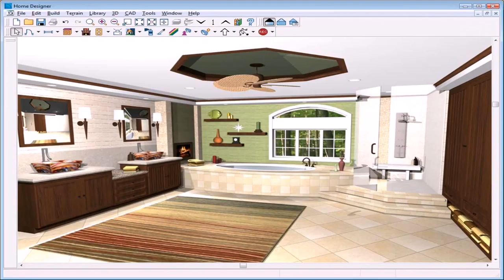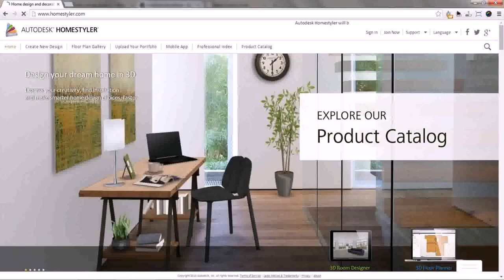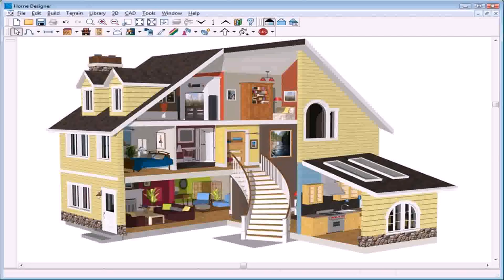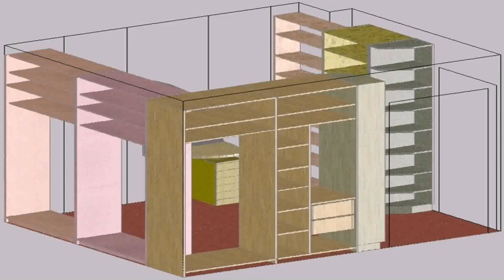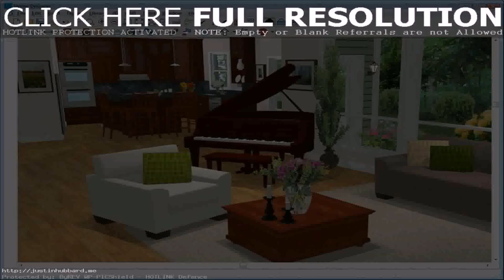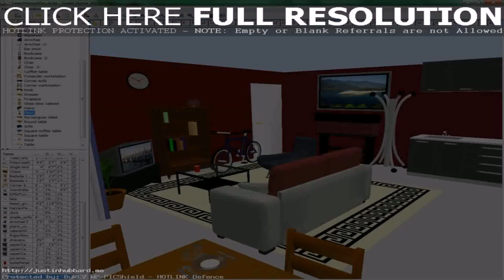Interior Decorating Home Design Software - Gif Maker DaddyGif.com (see description)